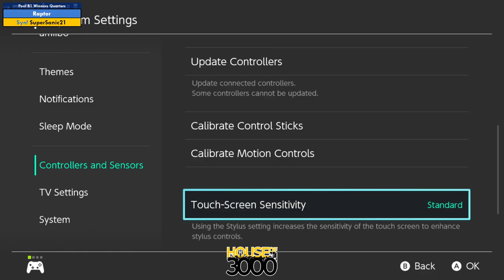Xeno346 Pool B1 Winners Quarters Raptor vs SuperSanic21